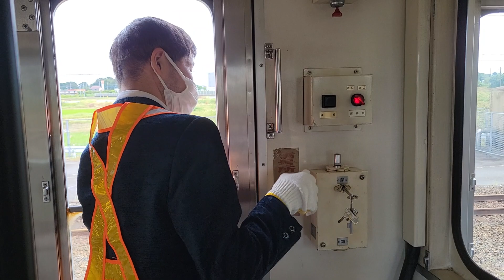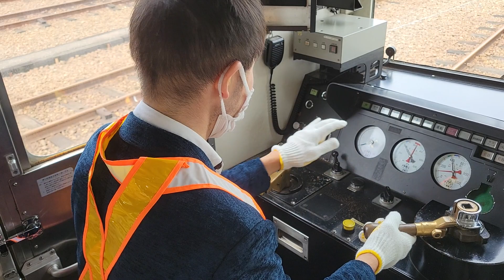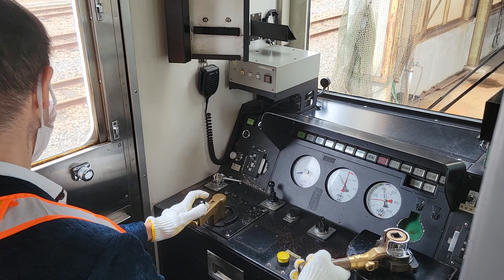関東鉄道運転体験、車掌体験と運転体験の様子（エンド交換後、下館側で）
2022年10月9日、参加者が少なく、中級編ではコロナ禍でしばらくやらなかった車掌体験も久しぶりに出来ました！